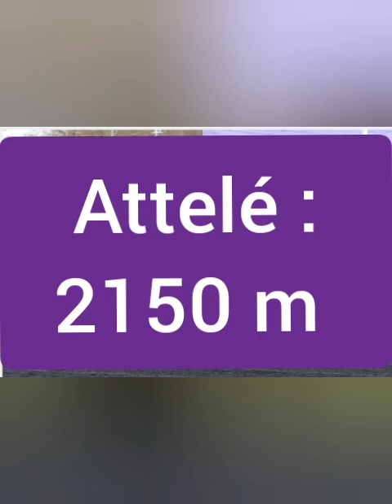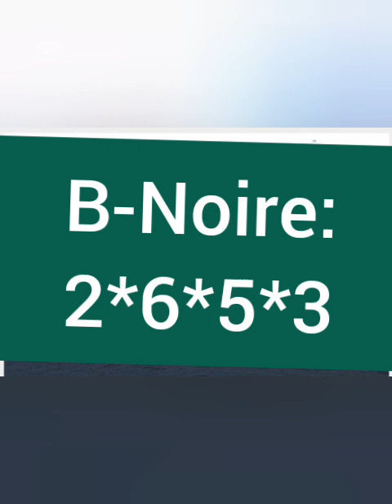pronostics quinté+ de la chaîne Fati Hassan turf - du: 05-07-2023 à Enghien.